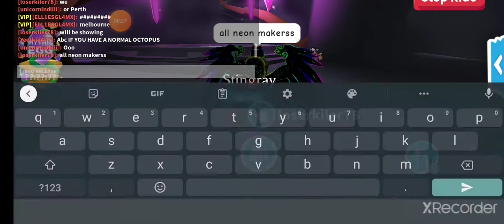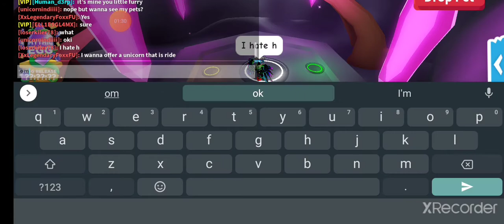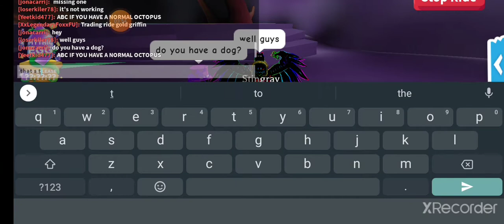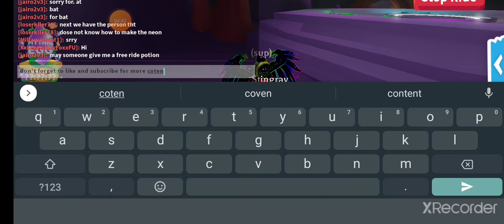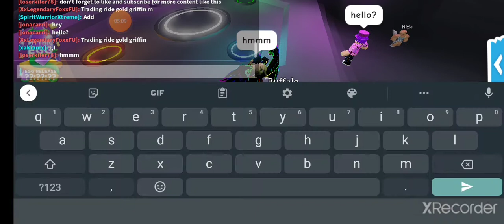people when making neons